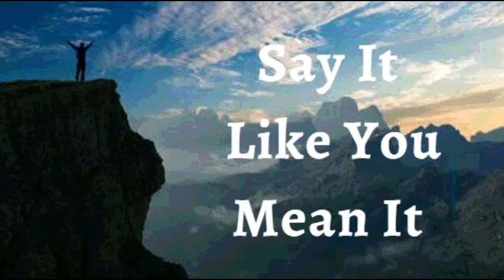9th April 2022 Say It like You Mean It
9TH APRIL 2022

FAITH DECLARATIONS

I DECLARE unexpected blessings are here and now, in my way. I move forward from barely making it to having more than enough. God has opened up supernatural doors for me. He has spoken to the right people about me. I witness Ephesians 3:20 exceedingly, abundantly, above- and- beyond favor and increase in my life. This is my declaration.

Heavenly Father, I Thank You for The Power of Your Word in my life and the glorious fruits it bears in me. My health and everything about me flourish and prosper. I enjoy life to the full, knowing that Christ has made my life beautiful. I declare that I am living in power and glory, in Jesus’ Name Amen.

I BEAR ABUNDANT FRUIT IN ITS SEASON

My entire human anatomy and physiology is perfected in Christ Jesus

Shalom